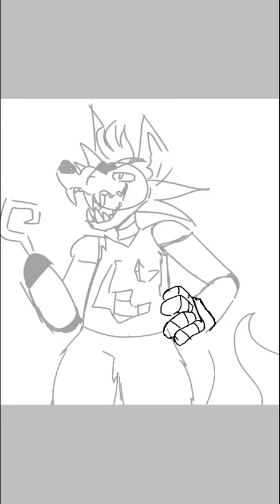Fnaf Foxy Speedpaint